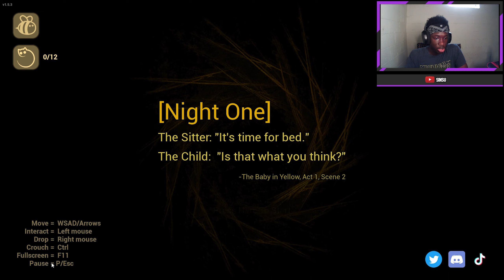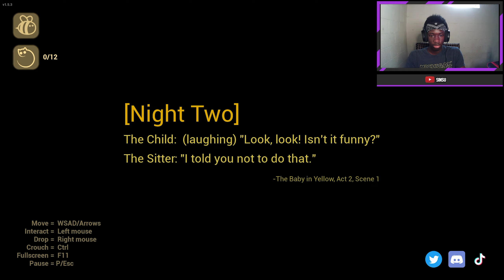GOOFIEST HORROR GAMES OF ALL TIME! | 2 Scary Games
Sorry if the video turned out bad next week will be 100% better.
Hello, I'm a new content creator, and I love to play video games  show some love.